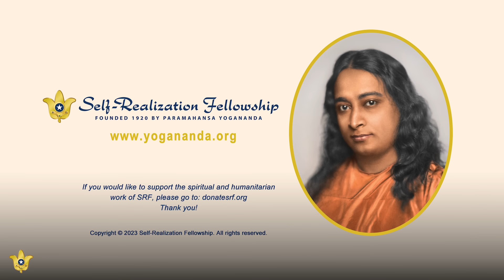Making Our Inner Relationship With God More Dynamic | How-to-Live Talk With Meditation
In this talk with a period of meditation, Self-Realization Fellowship monk Brother Satyananda shares wisdom from Paramahansa Yogananda on how to cultivate an inner relationship with the Divine.

Brother Satyananda explains how our relationship with Spirit can reflect the same qualities as a healthy human relationship — such as trust, respect, and acceptance.

Each of us can relate to whatever concept of the Divine is familiar and comfortable, for the One who created us loves us all equally.

This talk was recorded at the SRF Lake Shrine Temple in Pacific Palisades, California, on March 6, 2022.

You can receive Paramahansa Yogananda’s personal and comprehensive instruction in the science of meditation and art of balanced living by enrolling in the Self-Realization Fellowship Lessons, his home-study course available to all.

The Second Coming of Christ: The Resurrection of the Christ Within You, available